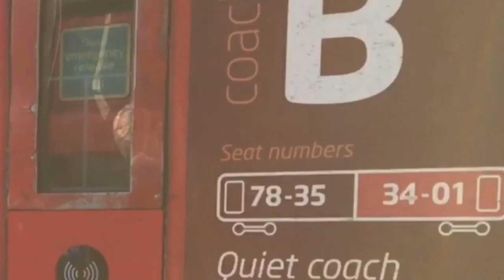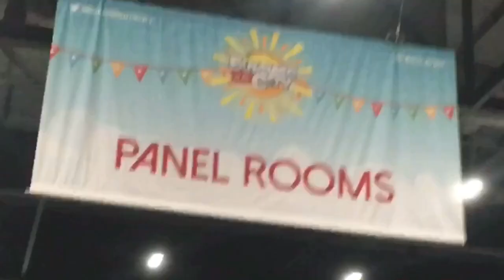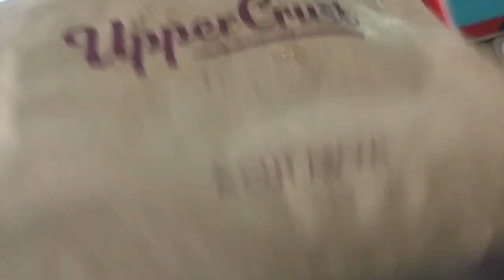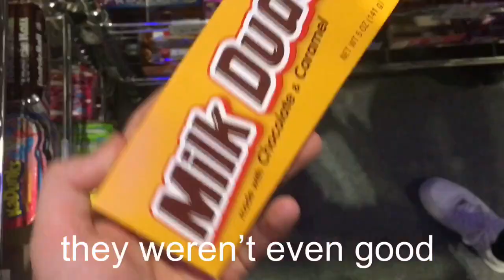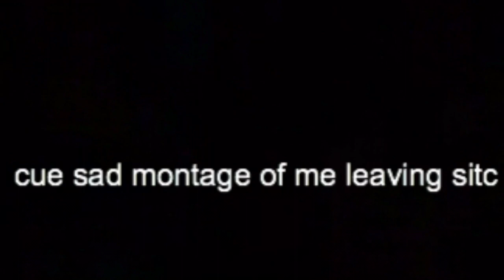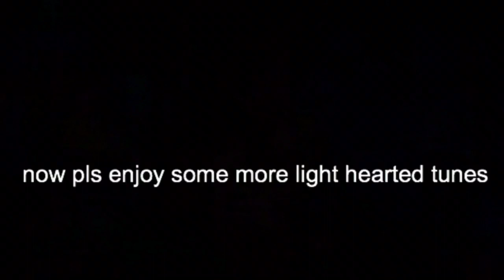i went to sitc